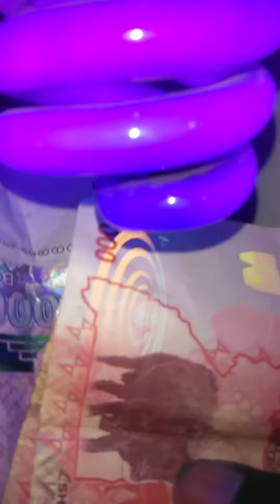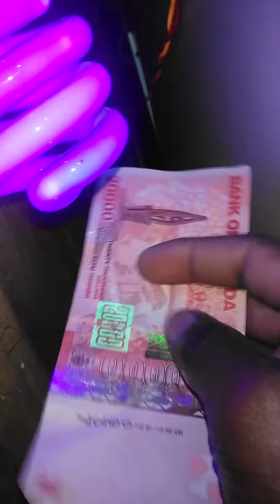😭😭mbega wa illuminati 😭😭😭???????...........